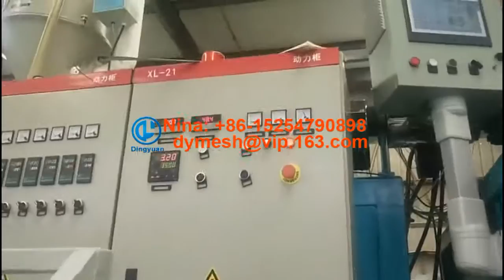900mm width flat square mesh machine plastic fence net machine +86-15254790898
900mm width flat square mesh machine
Dingyuan Company is professional manufacturer of Plastic net Machinery, have top technology in China and own many patents in this fields, our diamond mesh machine and square mesh machine is very popular home and abroad. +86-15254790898

PP square Net Processing Extruder, poultry industry mesh making machine
plant climbing mesh, garden fence net, extruded plastic net

The square net used for breeding, decoration, fence, anti mosquito bites, high-grade fence and other fields

Best Regards
Nina
Dingyuan machinery Co.,Ltd.